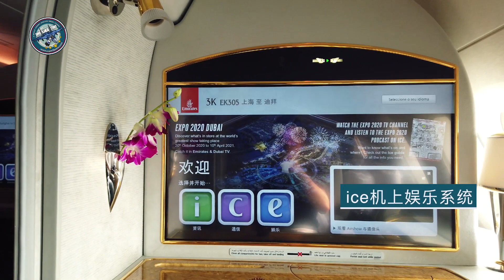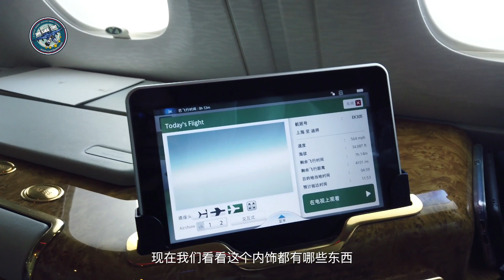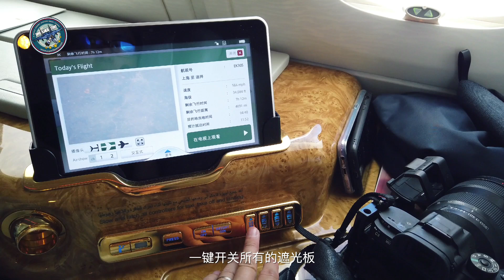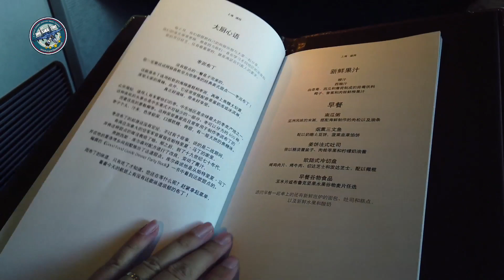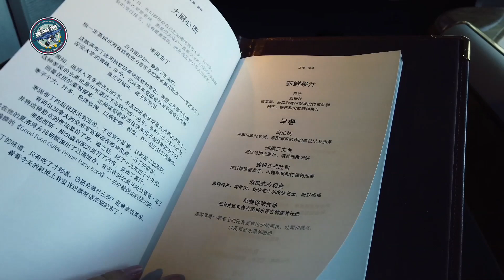Flight Review | Emirates A380 First Class:Take a shower in the air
I flew 1.5 million kilometers and traveled to 60 countries, but this was the first time I was taking a shower on an airplane. On an Emirates A380, flying 34,000 feet from Shanghai to Dubai, I took a hot bath in comfort. This trip is amazing.